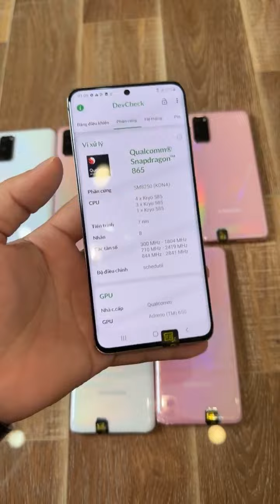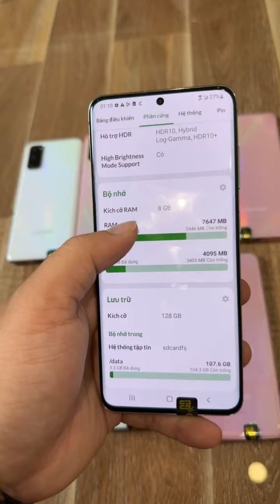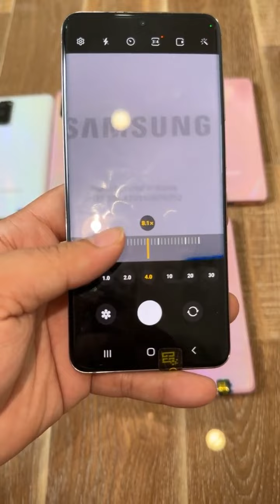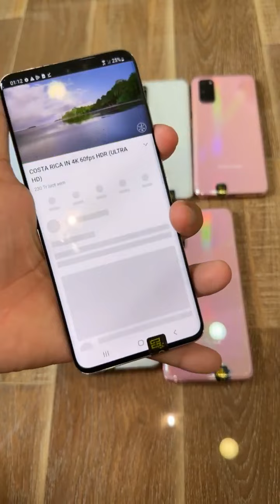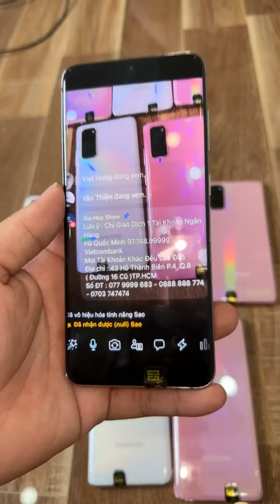Hàng VIP : Samsung S20 5G Bản Mỹ 2 Sim Snap 865 Giá 4tr650k